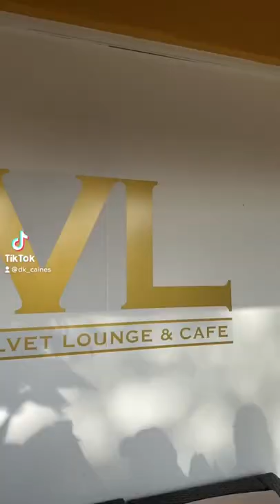📍Velvet Lounge & Cafe